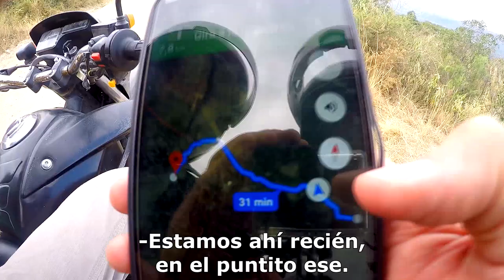La Cascada de Oláen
Partimos desde Villa Santa Cruz del Lago y tomando la  ruta 28 hasta llegar a Tanti donde nos desviamos por el camino de "La Cueva de los Pajaritos", ¿El destino? ¡La Cascada de Oláen!
Con Juan Basgall como compañero de viaje y guía turístico gratis...
Blog de Juan recomiendo visitarlo y darle me gusta.